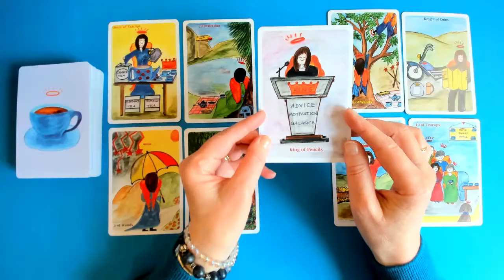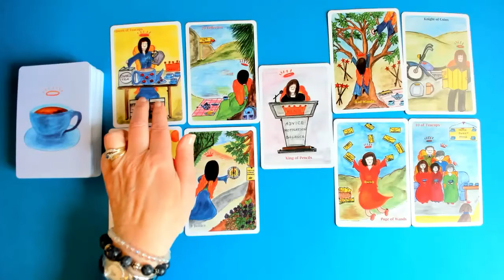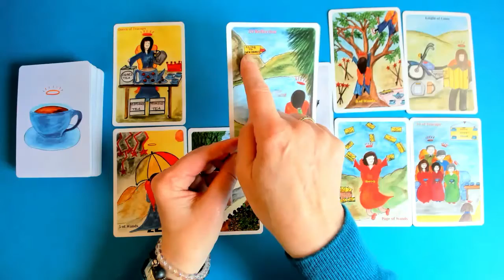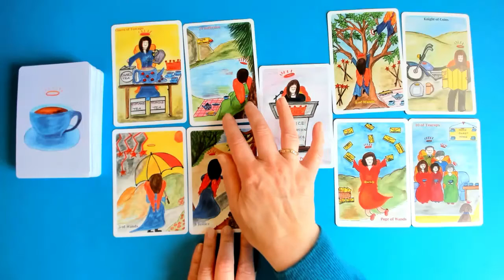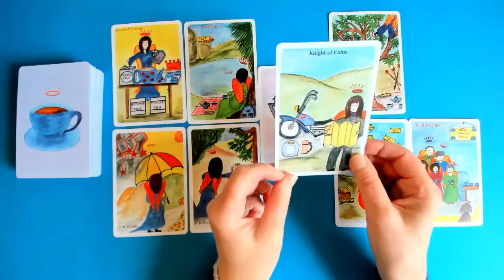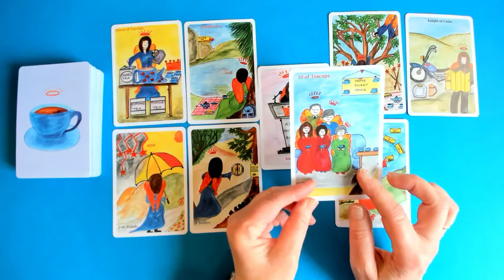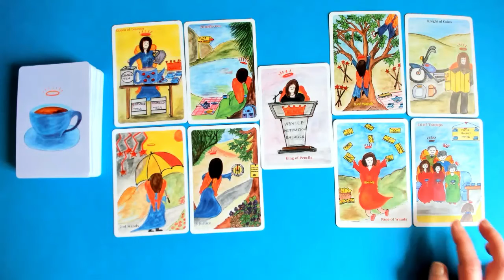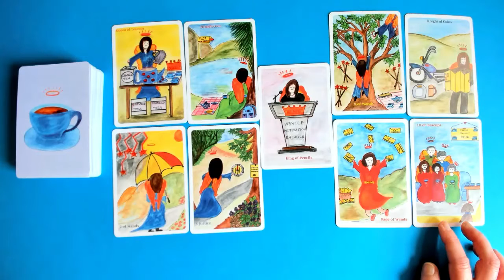SCORPIO * MOTIVATION, ADVICE & HAPPINESS. 3rd-9th April.